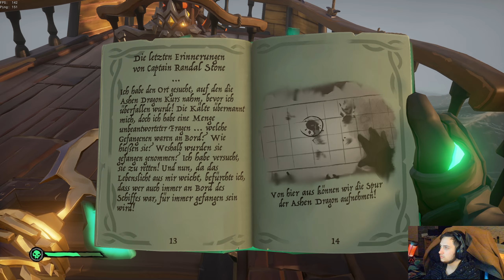🗡Sea of Thieves🗡 | "The Seabound Soul" Chapter 3 | EP 003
Sea of Thieeeeves
In der Folge spielen wir das dritte Chapter vom Seemannsgarn:
„The Seabound Soul“

!Wir schließen den Seemannsgarn zu 100% ab. Heißt wir holen uns alle Belobigungen!

Ich hoffe euch hat die Episode gefallen.
Euch noch einen fantastischen Tag.